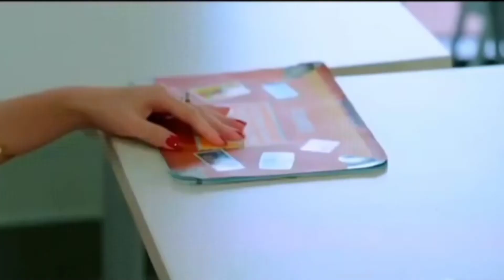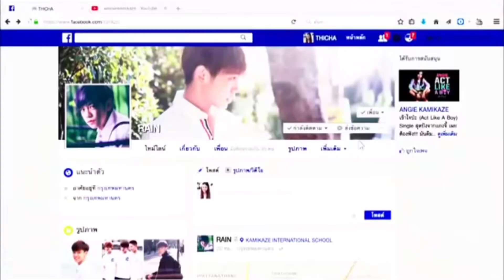Tumi Akta Ktha Bolle..!তুমি একটা কথা বললে দুই পৃথিবী সুখ পাই।।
Bangla music video 2022.korian film video most popular video and Music.Bangla romantic song

bangla news
bangla music
bangla shorts
bangla funny video
bangla entertainment
bangla song
bangla art
My Playlisted

Respected sir I am using your audio song in my youtube video. If I am wrong in this Please add Yoga before giving any kind of copy right claim or strike. Thank you This channel may use some copyrighted materials without specific authorization of the owner. For Promotional/ Entertainment Purposes Only .